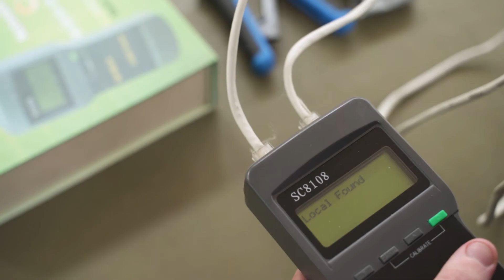20 sec Meritum 2